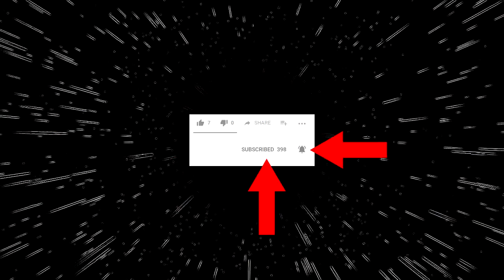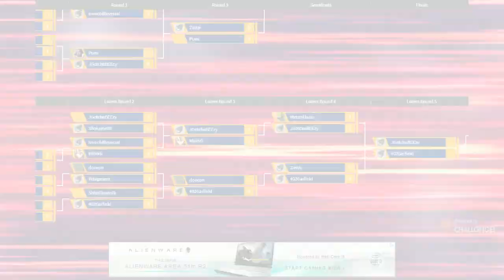BlazBlue Cross Tag Battle 2.0 - BIG 8 Tournament 81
Always catch the BBTAG 2.0 Action LIVE on twitch! Tuesday 8PM EST!